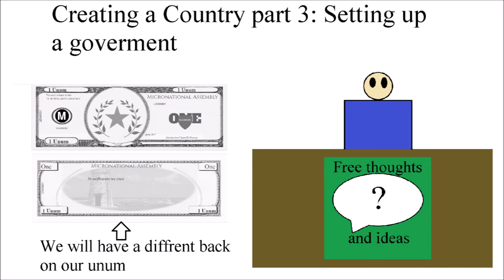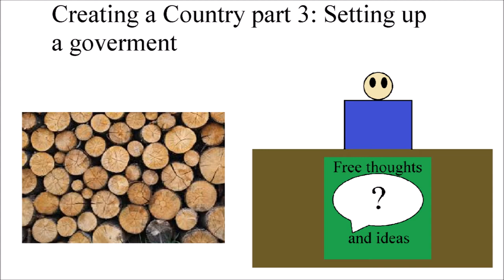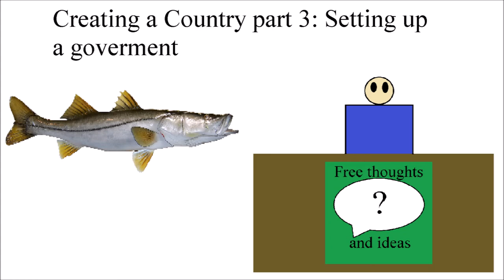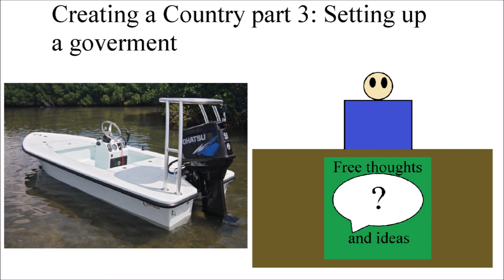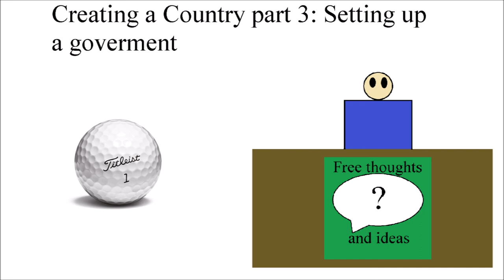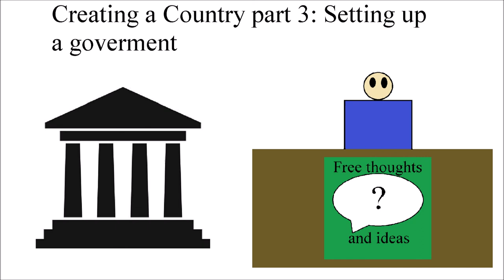Creating a country episode 3: Setting up a goverment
I made my desk character smaller in this one so I could have the images larger. Do you like the change? I also added more images. Also please tell me your thoughts on everything happening the my nation.